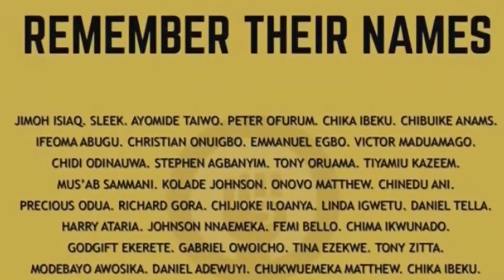🇳🇬 WHAT NEXT? endsarsprotest endpolicebrutality🇳🇬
As a preacher of hope, I had to make this video.
Please do share your thoughts on this particular topic in the comment section. I look forward to seeing them.
I had to make this video after a long and wearying day this my tired face.

NIGERIA WOULD BE GREAT AGAIN!✊🏽